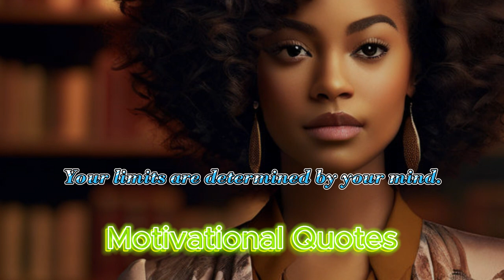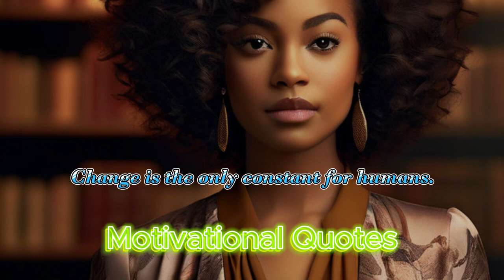viral motivational quotes